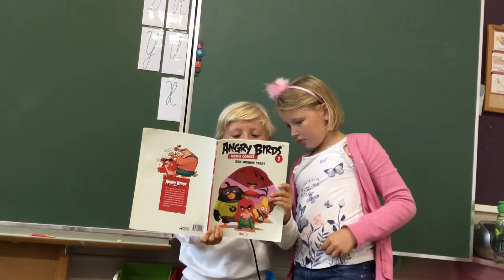13 juni 2019